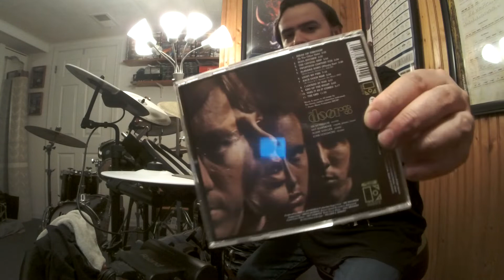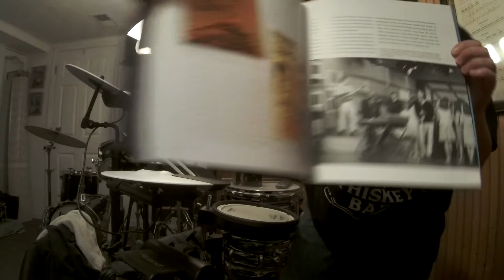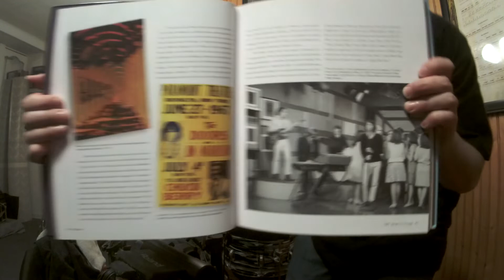TheDoors BREAK ON THROUGH(Live@"Boss City"Feb+May 20, '67 KHJ-TV Studio 5515MelroseAveLA)(DRMImprov)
Album:The Doors(2017Mix)
Released:Jan 4, '67
Recorded:Aug 29–Sept 23, '66
Studio:Sunset Sound Recorders Hollywood California
Genre:Psychedelic rock acid rock blues rock
Label:Elektra
Producer:Paul A. Rothchild
The Doors(band name taken from Aldous Huxley's book The Doors Of Perception)BREAK THROUGH TO THE OTHER SIDE with their debut album on Jan 4, '67 with a 4-track tape machine shaping hard bluesy acid rock like a psychedelic trip, and bringing new expectations for musicians to come.The Doors debut album light up the trippy midnight of music with hit's such as "Light My Fire"(#2 behind The Beatles "Sgt. Pepper's Lonely Hearts Club Band" 5/26/67), and the long drawn out trippy poetry like, dramatic, heartbreaking love story, Vietnam bloody killing musical instrumental improv "The End".Dangerous lyrical intense hard music that demonstrated and pushed parental advisory over the edge of sanity.Hey sweet heart cover your kids ears!Jimbo aka "The Lizard King" Mr. Jim Morrison expressing his creative poetry, and inter demons inside through music.The Doors form with the start of keyboarder Ray Manzarek and finger picking, bluesy bottleneck, guitar god flamenco guitarist(type of classical guitar music)Robby Krieger.Robby picking up the electric guitar just couple years before joining The Doors and attended the Kinnara School of Music in LA prior to going the group.Robby taken an LSD acid trip to the music store and hallucinating while staring at the beautiful '64 or '67 Gibson Cherry Red SG Special(possibly a Melody Maker)with P-90's with it's double cutaway body shaped like devil horns.The devil drew him to the guitar of choice, he was in love with a guitar in the color of his favorite influences like Chuck Berry's Gibson ES-335, or Freddie King's Gibson ES-355 etc.Jazz rock drummer John Densmore was asked to play the skins in the gig.College friend of Ray's from UCLA School of Theater, Film and Television, on Venice Beach in summer of '65 was asked to be the lead vocalist after hearing Morrison sing "Moonlight Drive".A poor hippy man with a whole rock concert going on in his head with sound and poetry while living on rooftops on Sunset Strip in LA.Oh that's right, The Lizard King Jim Morrison that is.A shy artist that would have his back towards the audience during a set on stage in the early years before growing confidence and morphing into the black leathered demon that he became.The Doors were first turned down by Columbia Records and then later signed by Elektra Records after playing an extraordinary dangerous live performance at the "London Fog" and the "Whisky a Go Go".Moving out of the "Whisky a Go-Go" because the groups contract was done playing as the house band, NOT for the language in their song "The End" according to the March '91 film "The Doors"(According to Robby's Oct 2021 book "Set The Night On Fire").In addition to their dangerous performances The Doors played on the "Ed Sullivan Show" on Sept 17, '67 to perform #1 hit "Light My Fire" but were asked not to sing the word higher because it was a drug reference.Jim being as outrageous as he was sang the composition as it was written.HIGHER sung loud and clear on national live television and in a result The Doors were banned to play on the show ever again.Jim Morrison's remark, "Hey man.We just did the Sullivan Show"."Break On Through" was a combo/idea of Paul Butterfield's "Shake Your Money Maker" guitar riff Robby picked up(originally by blues guitarist Elmore James)and Ray Charles "What'd Say" Manzarek picked up followed by John Densmore playing an up 4/4 tempo Bossa Nova clave(style of drumming)with a rock groove.I am playing another studio version("The Doors" Jan 4, '67 debut album version)as an introduction to SUPPOSEDLY The Doors 1st TV appearance on KHJ-TV(Channel 9 LA)show "Boss City" in mid Feb '67(broadcasted Feb 18, + May 20, '67 6pm, and WAS ACTUALLY before the "SHEBANG" APPEARANCE WHICH WAS LATE FEB AND NOT JAN '67, EXACT DATES ARE DEBATABLE), hosted by DJ Sam and featured the "W.C Fields Memorial String Band", and the "Hearts and Flowers."The mimed footage/performance is MIA and not confirmed if they played "Break On Through" or "Light My Fire".Recorded with either John's '60's 20" bass drum Gretsch, Ludwig, or a Rogers kit in white marine pearl with Zildjian and/or Paiste cymbals/sizzler.Cymbal in the pictures looks CRACKED.Jim looks miserable and supposedly hated mimed performances, Robby and Ray are not plugged in!I plug in and offer YOU a real live Doors performance vibing off the room ambience, playing along to the single version without the "SHE GETS HIGH!" lyrics for you kids out there!
The Doors
Jim Morrison–vocals
Ray Manzarek–keyboards
Robby Krieger–guitar
John Densmore–drums
Gear
RolandTDK-4PV-Drums(TheDoorsSetting)
RolandmicroCubeGX(JCClean/Reverb)
BossGE-7Equalizer
Pro-MarkSizzlerChain/Styx
ZildjianLV-80LowVolume18"CrashRide
LudwigSpeedKing
LudwigBlueOliveBadgeThrone
TheDoors'67JimMorrisonJackDanielsTee/YoungLionNecklace